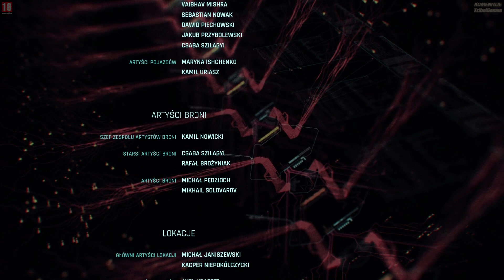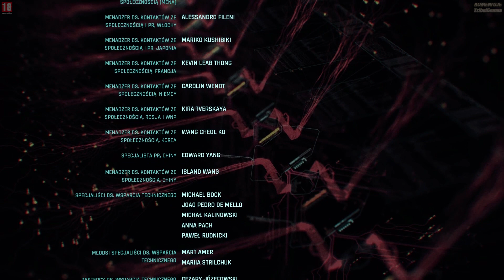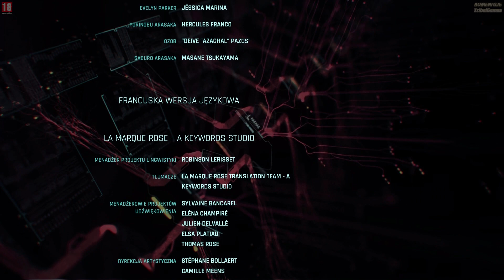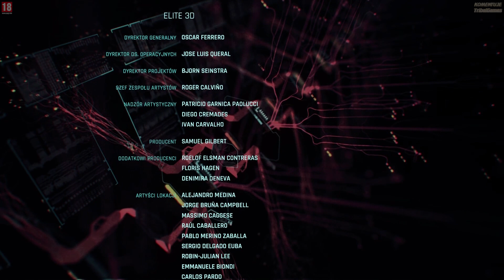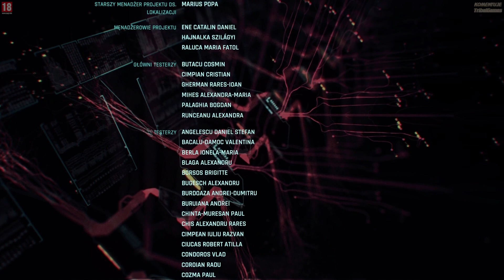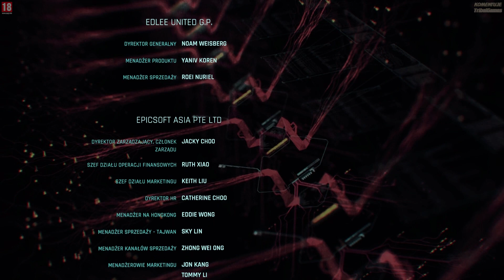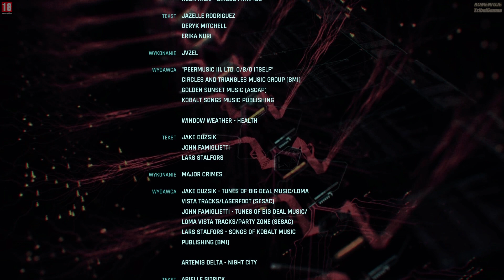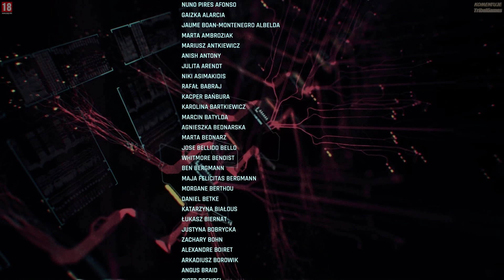Cyberpunk 2077 PL🥇 #27/ odc.27🏄‍♂️ Wielki Koniec | Gameplay po polsku 4K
Kolejny filmy z serii Zagrajmy w Cyberpunk 2077 PL 🚓 do obejrzenia na playliście tutaj:

Witam was w mieście Night City, mieście nieskończonych możliwości.

Nazwa serii: Zagrajmy w Cyberpunk 2077
Gatunek: RPG, FPP, cyberpunk, science fiction, sandbox, polskie, RPG akcji, Find Your Next Game
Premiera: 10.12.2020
Producent: CD Projekt RED
Wydawca: CD Projekt RED
Rozdzielczość / grafika: 1080p60 Very High
Polska wersja / spolszczenie: napisy - tak | dubbing - tak
Wersja na YT: PC (Ryzen 2700X + RTX 2070)
Tagi: , Gameplay,  po polsku, Night City, C77, CDP,

Jeśli czytasz ten opis w komentarzu napisz "Cyber"